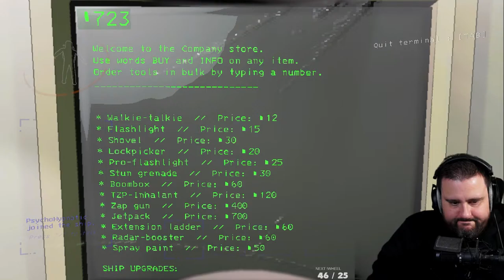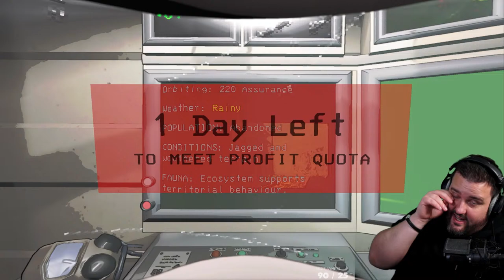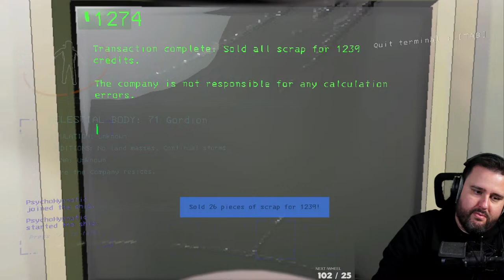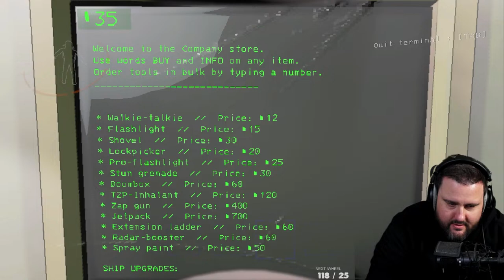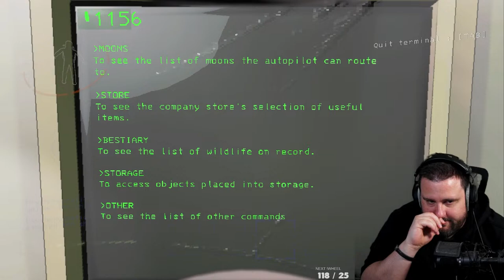$4000/$5000 SOLO GRIND (Lethal Company)